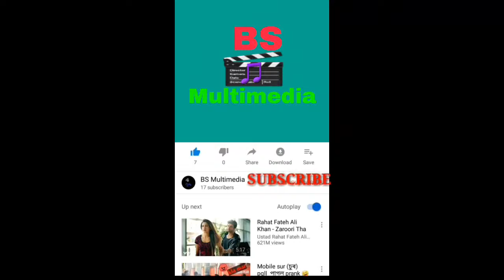Badnaamiyan_(full video) Bollywood new song cover video 2019 ||BS multimedia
Please 🙏🙏🙏